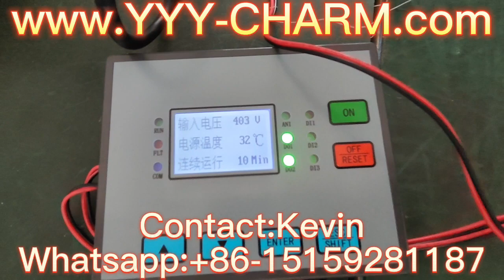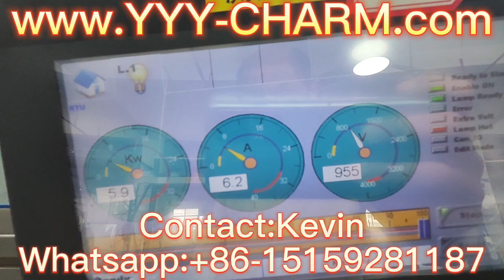Intelligent Stepless Conformal UV Curing Lamp Power Transformer Ballast whatsapp: +86-15159281187